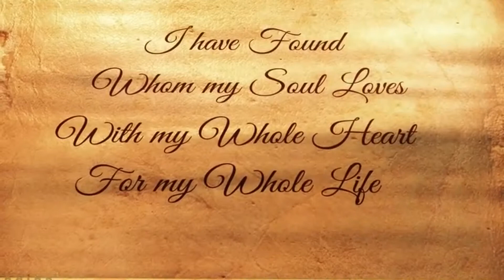Komal & Himanshu's Invitation Video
THINK EVENT THINK BAZAAR